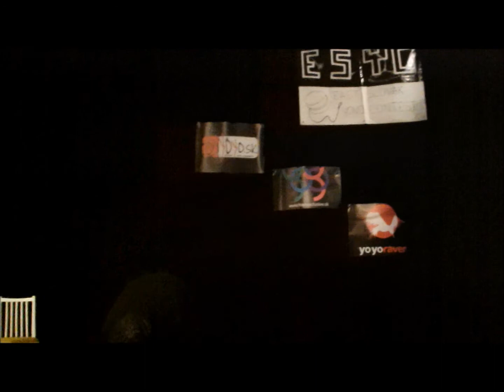ESYContest 2012 Advanced 1A Roman Baraník 7th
ESYContest 2012
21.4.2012 Divadlo Alexandra Duchnoviča , Prešov , Slovakia
Advanced 1A
Roman Baraník 7th